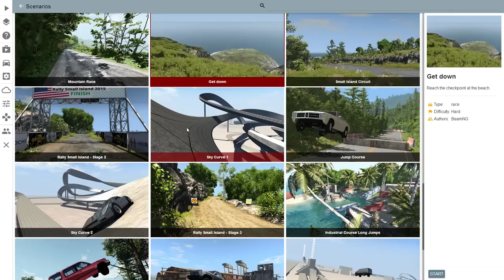ULTIMATE WALLRIDE CHALLENGE!! BeamNG Drive!!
BeamNG Drive Funny Moments! Epic Challenged from beamng drive!